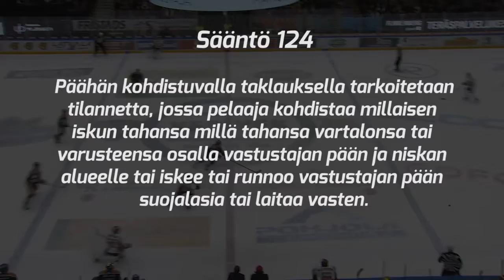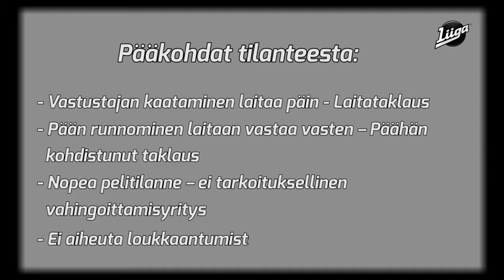Kurinpitokäsittely 36/2018-2019: Tapparan Tuukka Mäntylälle kolmen ottelun pelikielto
Tapparan Tuukka Mäntylälle kolmen ottelun pelikielto